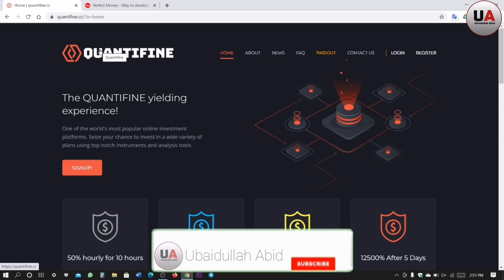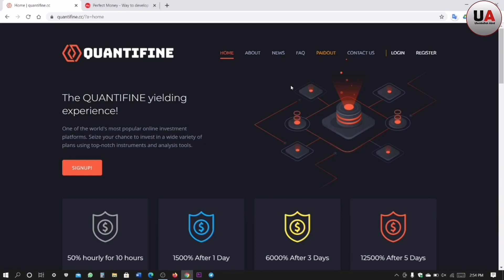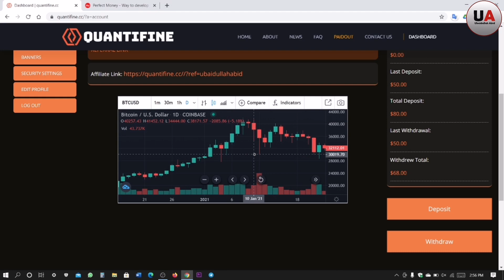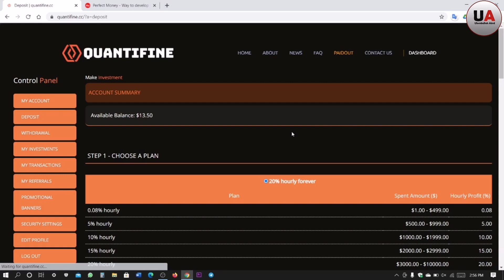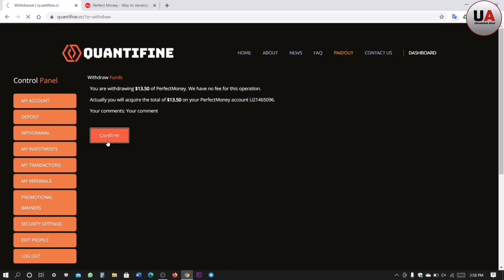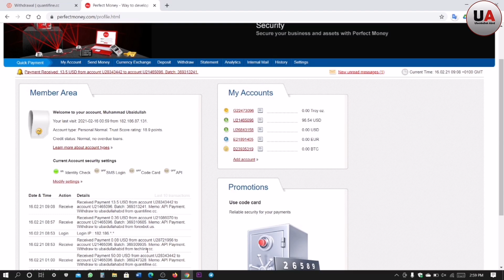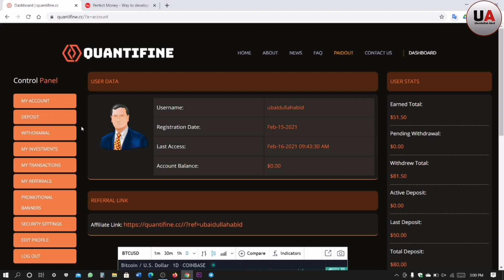Quantifine Earning Website Review | quantifine.cc Payment Proof | Earn money online | Make money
Quantifine Earning Website Review | quantifine.cc Payment Proof | Earn money online | Make money | Ubaidullah Abid